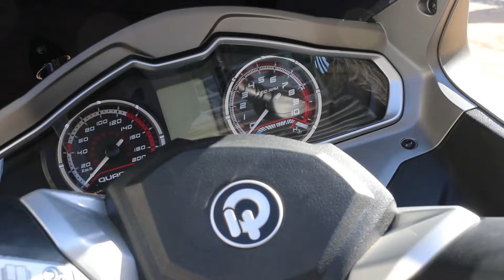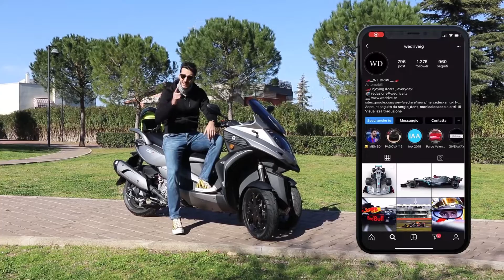We Ride: Quadro QV3 - TEST RIDE (ENG SUBS)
Riprese effettuate prima del Decreto dell'11 Marzo. STATE A CASA.

Grazie a Citycar.